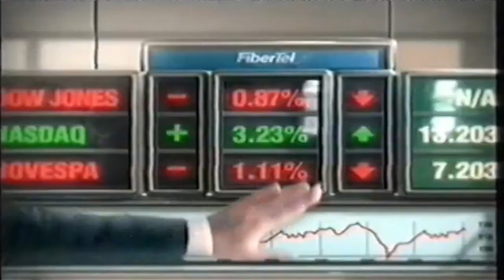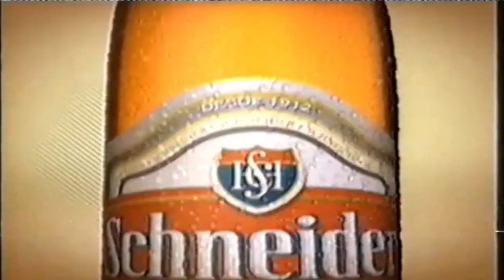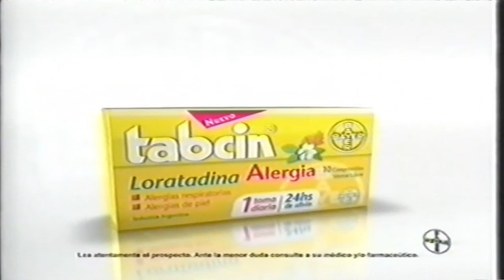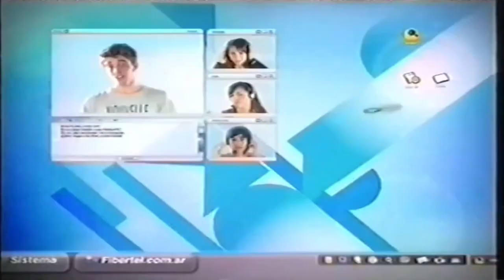FOX Sports Argentina - Tandas Publicitarias (Noviembre 2008)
Creditos: Fs2004Player Alt.